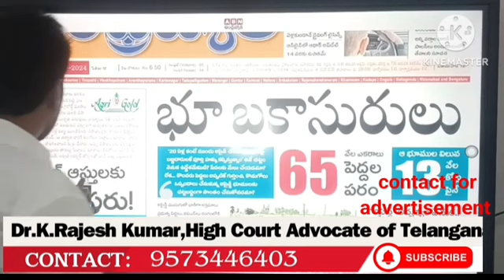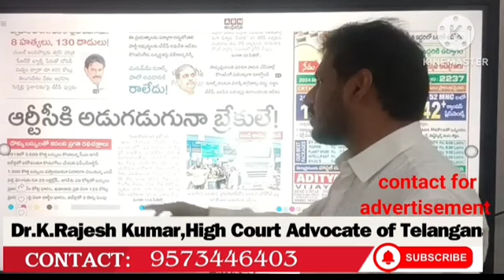Andhra Jyothi News Analysis 30-05-2024 | by Dr.K.Rajesh Kumar | watch on YouTube